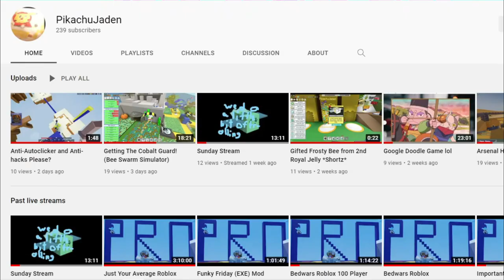How to get TADPOLE BEES *WORKING 2021*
Blue hives, something revolutionary has come...

my microphone: Maono AU-A04